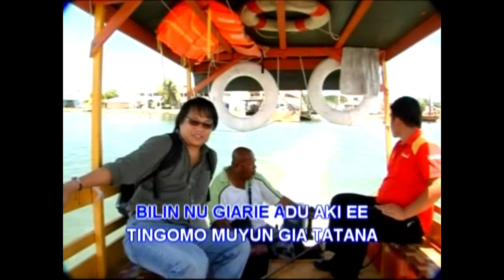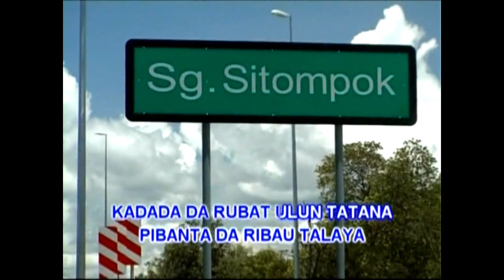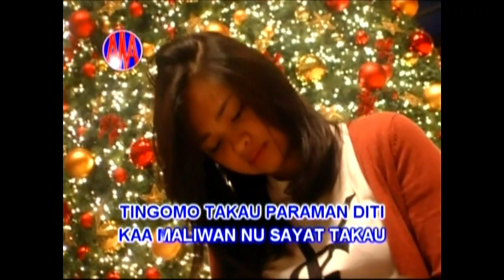Apiang Sausun - Ombo Ongoi Lugu Tatana (Karaoke)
Lirik: Katre Eming (K3)